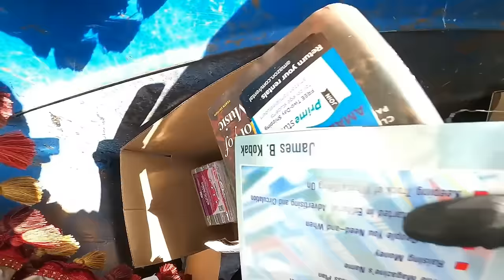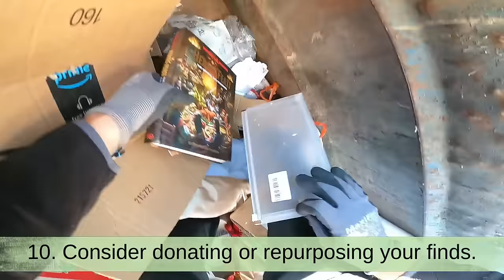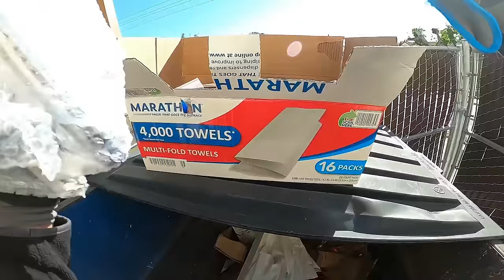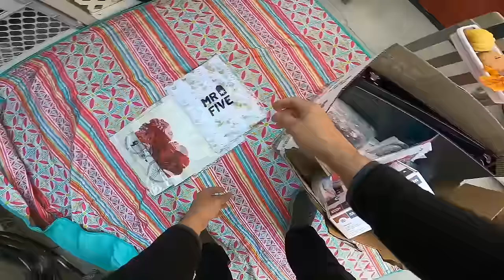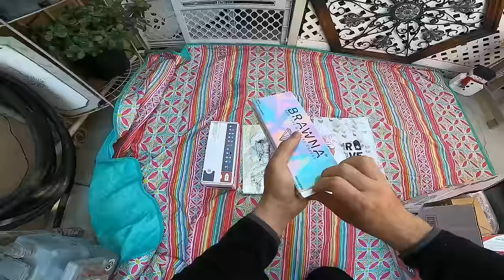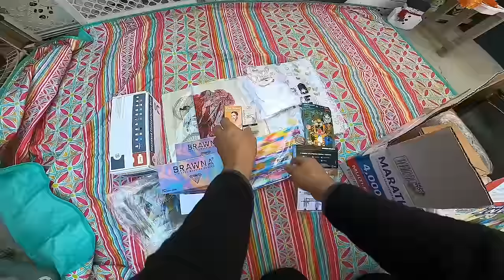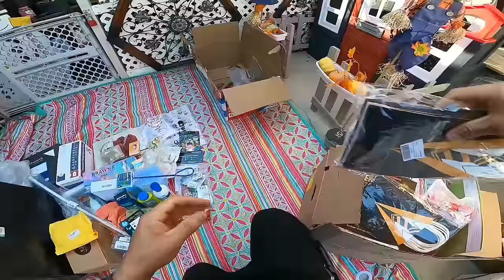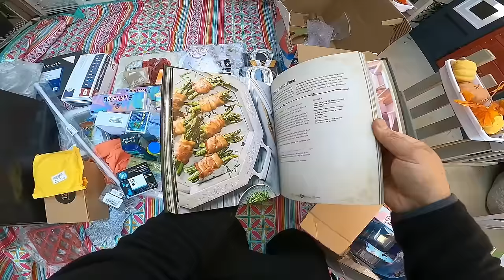Did We Find Amazon Porch Pirate's Stash While Dumpster Diving? R2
Mystery Box Info:
Medium Flat Rate Box filled with all kinds of Non-food stuff we find

*Regular Mystery Box: $25
     (As much stuff as we can fit)

*Memory Foam Mystery Box: $25
     (New memory foam pillow + as much stuff as we can fit)

***To pay for your Mystery Box you can send your payment Make sure to put what Mystery Box you want in the PayPal notes otherwise it will automatically be assumed you want the regular one.  We can not guarantee to be able to customize your box but if you would like to leave a few ideas about what you like in the notes as well we will do our best to customize your box. Make sure to allow enough time for your pillow to regain its shape it does take a while. we put it in the dryer by itself on low heat twice with a couple dryer sheets. It does not get very big but it is very comfortable.

Stuff we use:

Large Black Bags:

Magnet Keychain:

Work Gloves:

Automatic Wire Stripper:

Go Pro 8:

Foldable Cart: